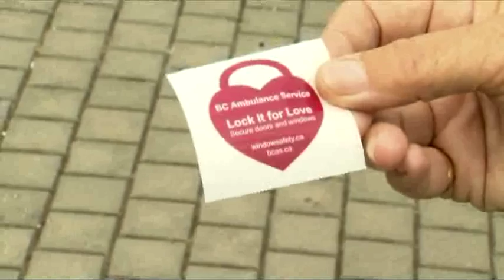Calls for Secure Windows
The BC Ambulance Service and Children's Hospital is warning people to child-proof windows and balconies. Each year an average of 18 kids suffer terrible falls. Some of those accidents are fatal.